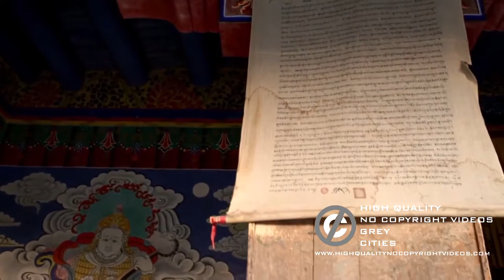Tibet Monastery Religion (Holy Nepal) [Free Stockage Footage + HD Download Link]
High Quality - No Copyright Grey Presents:
Stock Footage Motion And Animated Abstract Backgrounds
Every thing with City, Cities, Buildings, Constructions and Countries! And Motion Backgrounds! All videos are free to use and in HIGH Quality! Just Use High Quality - No Copyright Videos

Before downloading this video please read this:
Videos by High Quality - No Copyright Videos are released under Creative Commons CC0. You are free to adapt and use them for commercial purposes without attributing the original author or source. But of course, it would be very kind of you if you did mention my name.

Limitations:
a) Videos depicting identifiable persons may not be used for pornographic, unlawful or other immoral purposes, or in a way that can give a bad name to people, or to imply endorsement of products and services by those persons, brands, organisations, etc. b) Videos that shows identifiable people, We cannot guarantee that You will be able to use the Content for any purpose You like. c) Certain Videos may be subject to additional copyrights, property rights, trademarks etc. and may require the consent of a third party or the license of these rights. High Quality - No Copyright Videos does not represent or make any warranties that it owns or licenses any of the mentioned, nor does it grant them. HIGH QUALITY - NO COPYRIGHT VIDEOS SHALL NOT BE LIABLE TO YOU OR TO ANY OTHER PERSON OR ENTITY FOR ANY GENERAL, PUNITIVE, SPECIAL, INDIRECT, CONSEQUENTIAL OR INCIDENTAL DAMAGES, OR LOST PROFITS OR ANY OTHER DAMAGES, COSTS OR LOSSES ARISING OUT OF YOUR USE OF THE WEBSITE OR ITS CONTENT.